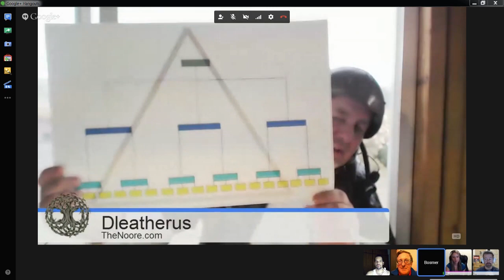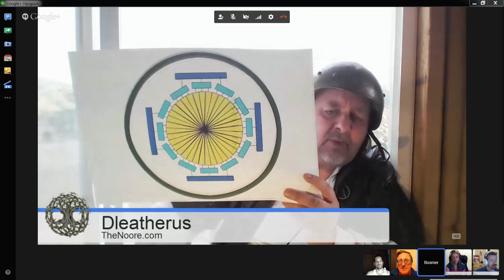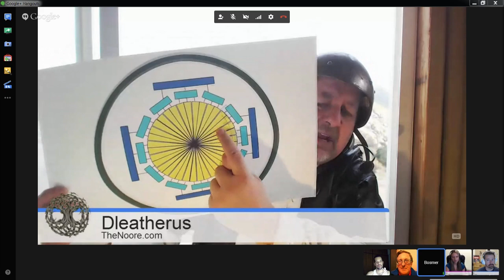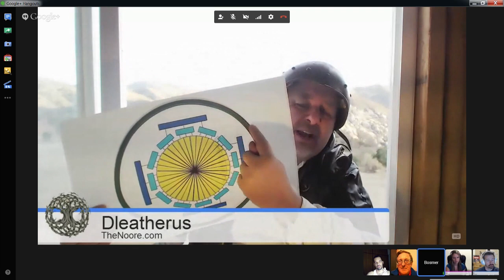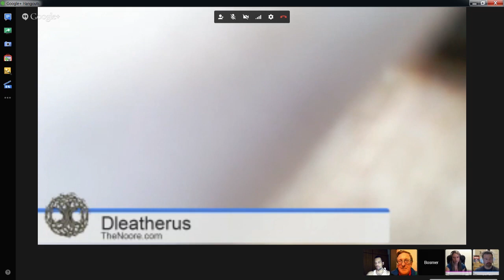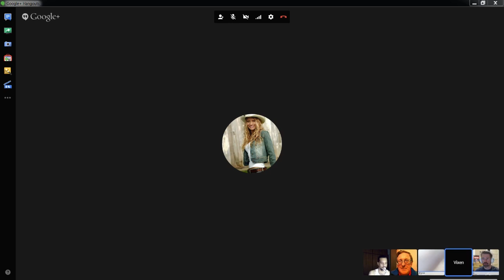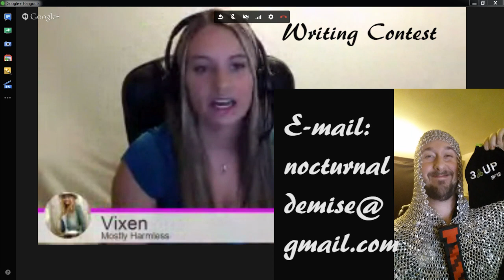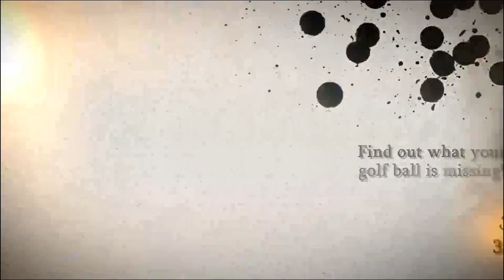ESO Community Podcast - January 18th 2014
Elder Scrolls Online Community Videocast - January 18th, 2014

Episode 3: Interviewing some of the great guilds that make up the ESO Community.  Looking for allies or a guild to join?  Who will you fight against in the battle for Cyrodiil?  Vokundein? Owl Wolf Legion? The Noore?